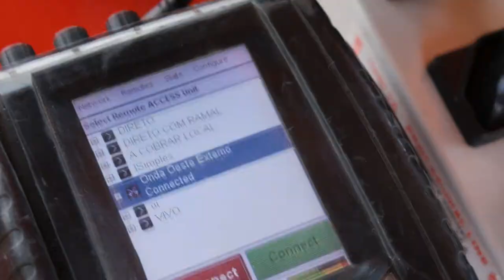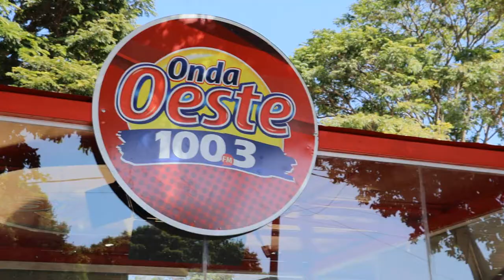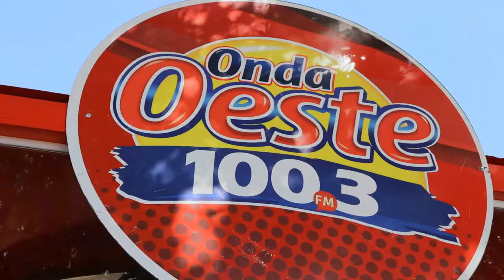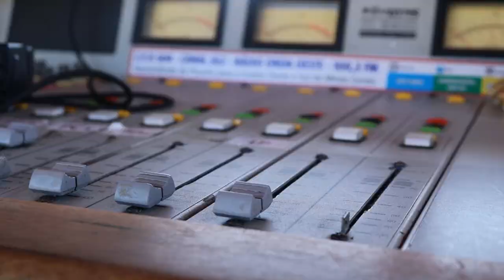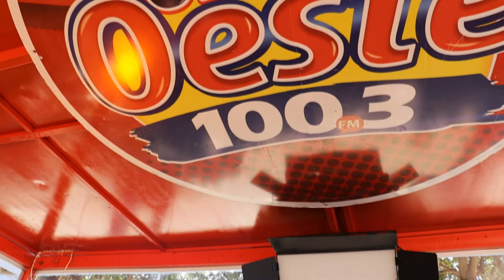ONDA OESTE TERÁ ESTRUTURA EXCLUSIVA COM O TECNOLÓGICO ESTÚDIO DE VIDRO NA 41ª EXPÔ PIUMHI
| PIUMHI |